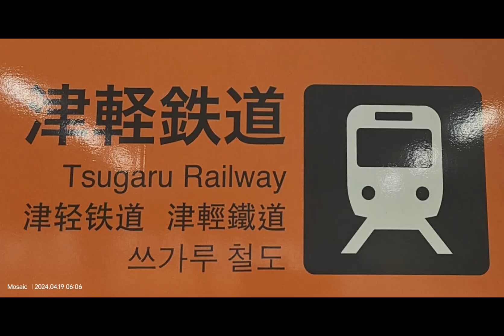Cherry Blossom Viewing on the Tsugaru Railway